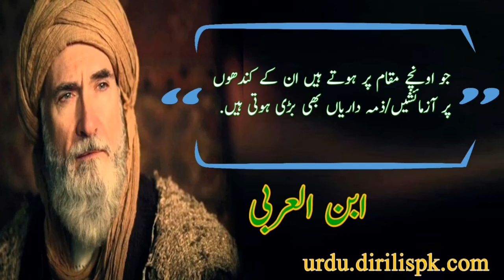Ibnul Arabi k Aqwal e Zareen | Urdu Quotes Of Ibn e Arabi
Aqwal e Zareen Of Ibnul Arabi,
Ibnul Arabi k Aqwal e Zareen,
Aqwal e Zareen Of Ibn e Arabi,
Ibn e Arabi k Aqwal e Zareen,

Urdu Quotes of Ibnul Arabi,
Ibnul Arabi k Urdu Quotes,
Urdu Quotes of Ibn e Arabi,
Ibn e Arabi k Urdu Quotes,